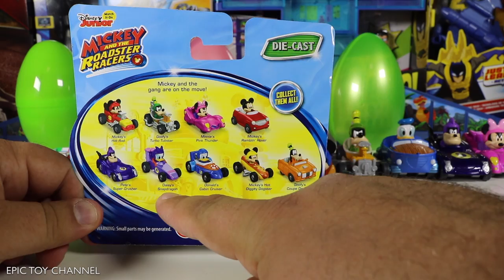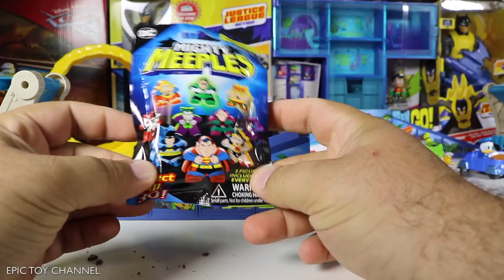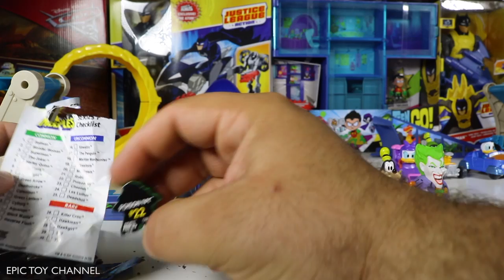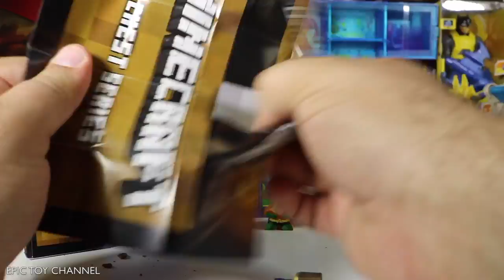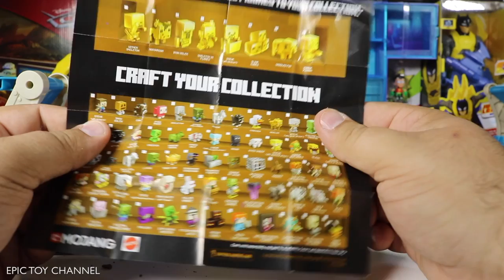Surprise Toys Magic DISNEY Cars 3 Movie McQueen Race VS Mickey Roadster Racers and Surprise Eggs